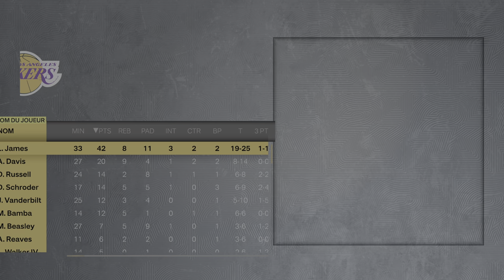🇺🇸 NBA 22/23 Play-Offs, Match 3 : Los Angeles Lakers - Memphis Grizzlies [2ème période